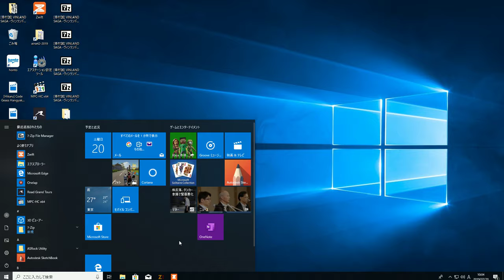Meet Up Road to Sky solo